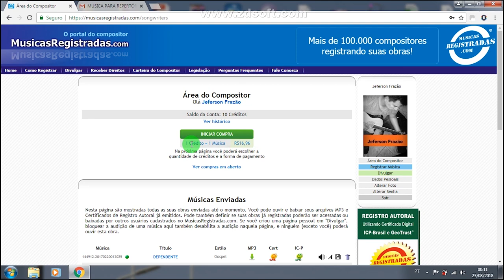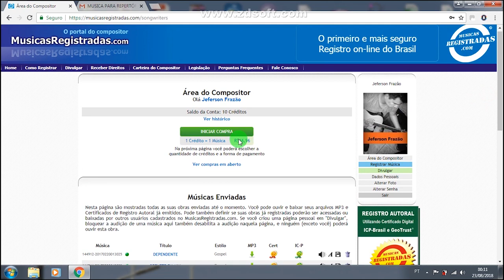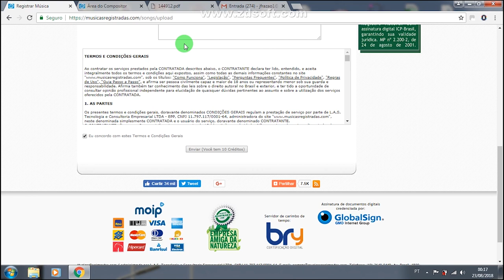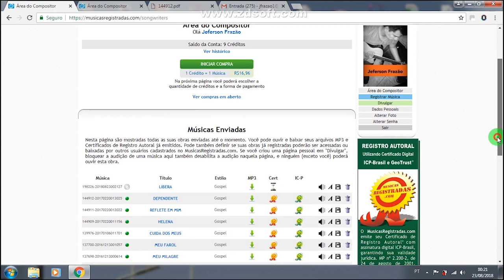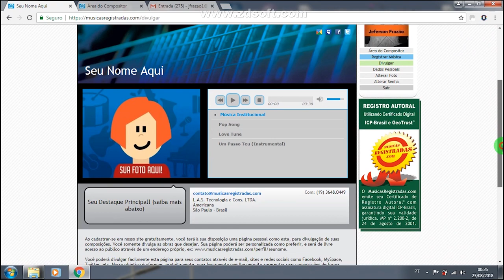COMO REGISTRAR MÚSICA PELA INTERNET SIMPLES E RÁPIDO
Esse é o site que menciono no vídeo, vale a pena conhecer e registrar por ele.

Tenho músicas que já foram gravadas, todas registradas pelo MusicasRegistradas.

Não esquece de me seguir no instagram

Tags Adicionais:
Registro de musica, como registrar musica,
preço para registrar musica, aprender a registrar musica,
gravar musica, edicao de musica, compositores,
composição, registrar musica online, registro autoral,
autoria de musica, registrar autoria, músicas registradas, top internacionais,